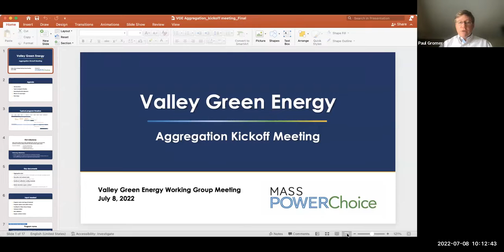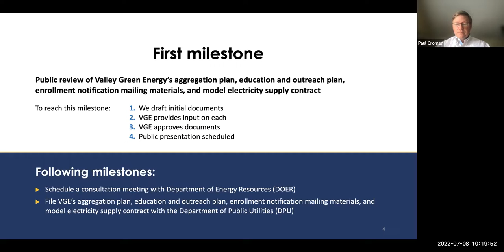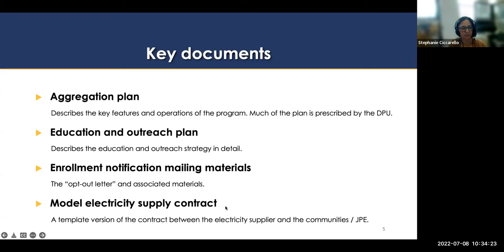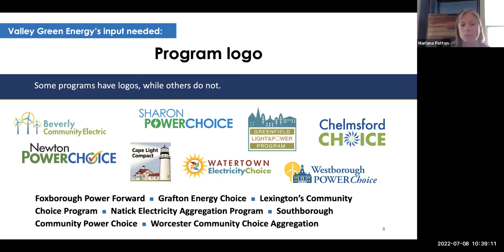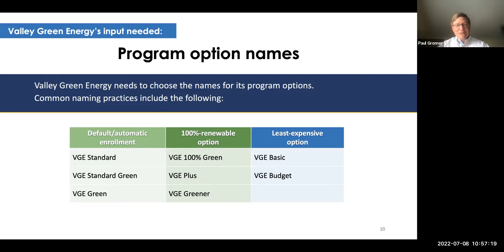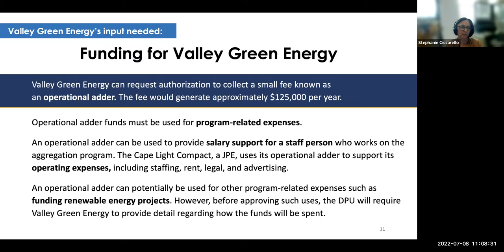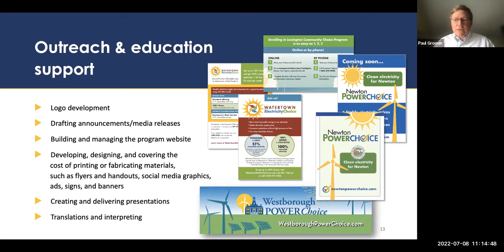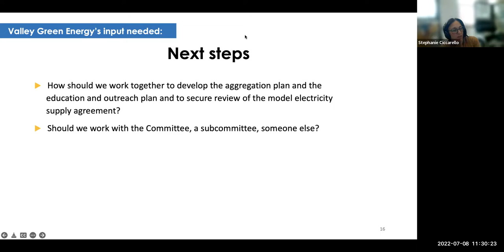Valley Green Energy Working Group Jul 8, 2022